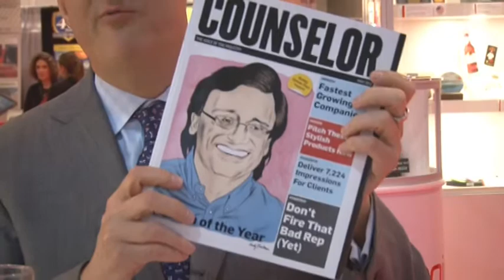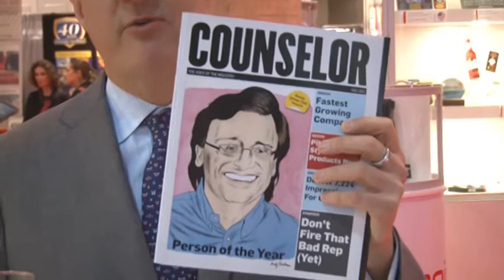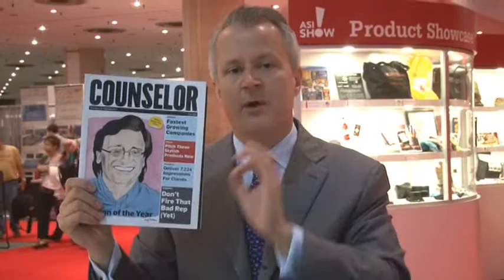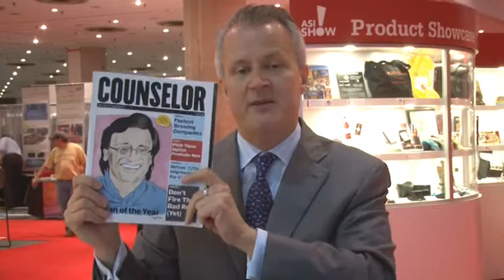Tim's Take - The ASI Show New York 2012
ASI CEO and President Tim Andrews shows off some of the products he found on the floor of the ASI Show New York 2012.